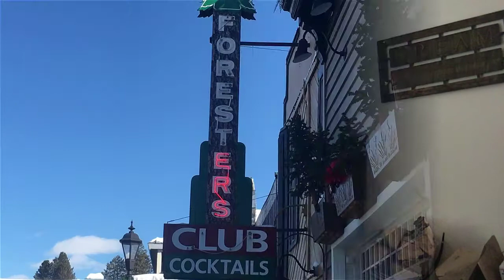History of McCall in 7 minutes or less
I filmed this for my senior project, so i apologize for the bad quality